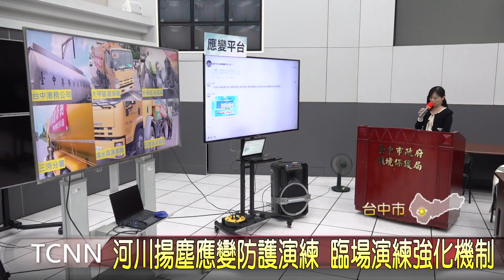河川揚塵應變防護演練 臨場演練強化機制-大台中新聞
今年的凱米颱風影響，強降雨讓大甲和大安溪的河道改變，影響了一些防治河川揚塵的工法設置，為此，台中市環保局今年舉辦的河川揚塵應變防護演練，特別重視應變的機制與回報，希望透過臨場演練，讓各應變單位熟悉程序，讓河川揚塵危害降到最低。